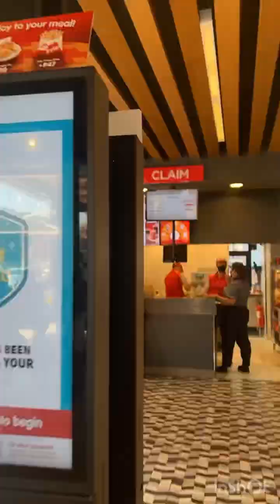zyrus birthday jollibee dine- in, take out & drive thru